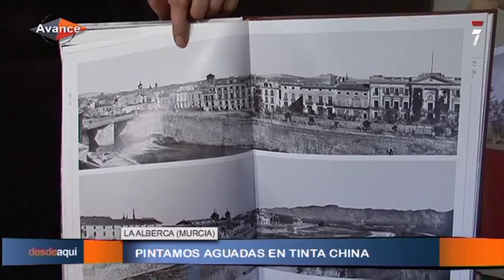Entrevista a Marcelino Menéndez como pintor de aguadas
Entrevista a Marcelino Menéndez, pintor de aguadas en tinta china